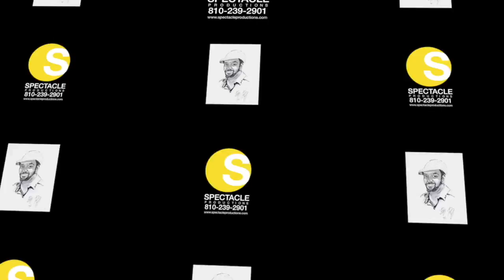032218-Flint City Council-Committee-032218 (WE ARE BACK)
Flint City Council-Committee-032218. (WE ARE BACK)